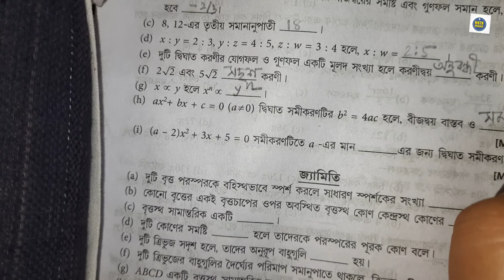WBHA Test Paper|| page-C-94|| বীজগণিত|| শূন্যস্থান পূরণ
এই ভিডিওতে WBHA Test Paper 2021 এর Mathematics এর শেষের দিকে যে Madhyamik Suggestions 2021 আছে, তার বীজগণিতের MCQ গুলোর ব্যাখ্যাসহ সমাধান রয়েছে এই ভিডিওতে।

MadhyamikSuggetions2021 বীজগণিত (MCQ)